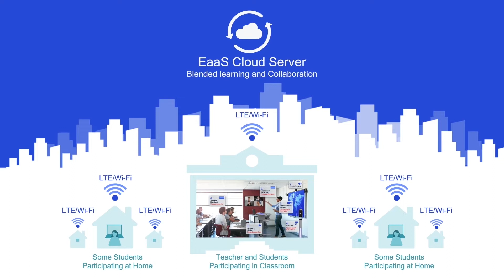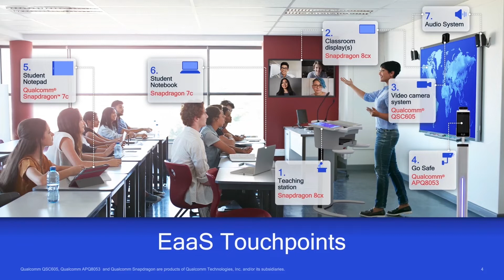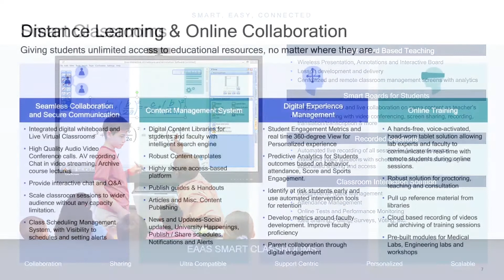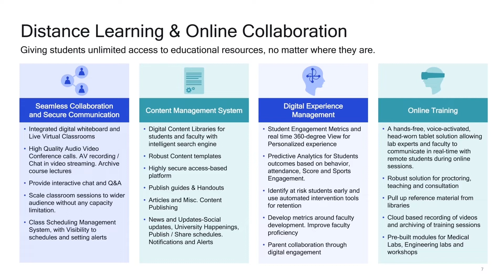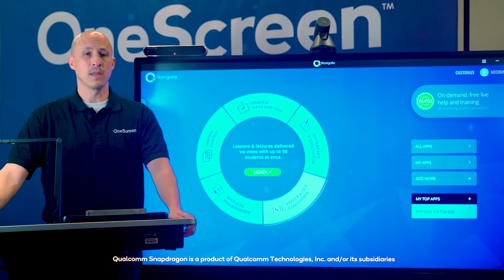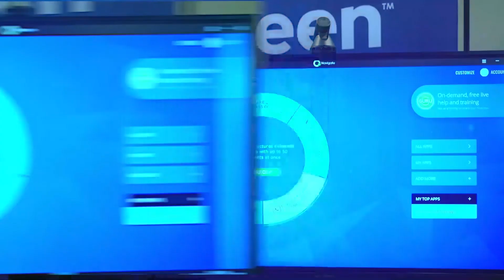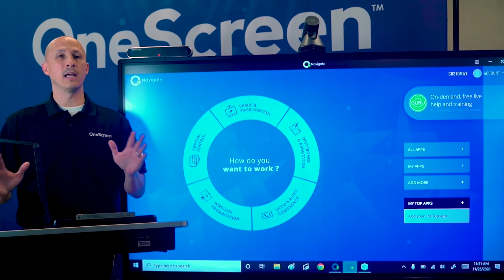Transforming hybrid learning: Education-as-a-Service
Director of Product Management for Smart Connected Spaces and Smart Cities Ashok Tipirneni explains a new end-to-end  solution through the Qualcomm® IoT Services Suite: Education-as-a-Service (EaaS). This innovation integrates hardware and software that are tailor-made for education that will be transformative for remote, in-person, and hybrid learning. Learn more about EaaS and hear from some companies that are using this new technology.